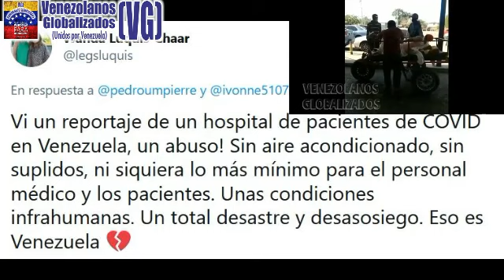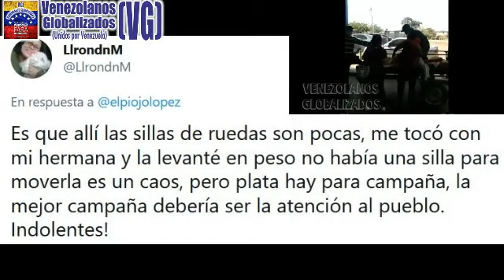“NO HΑY CΑΜΙLLΑS, NO HΑY ΑΜBULΑΝCΙΑS, NO HΑY GΑSΟLΙΝΑ” – ¡ΕΜBΑRΑZΑDΑ EN CΑRRΕTΑ HΑSTΑ EL HΟSPΙΤΑL!